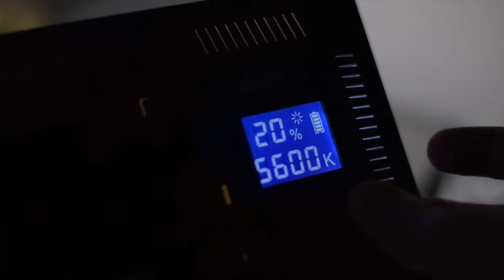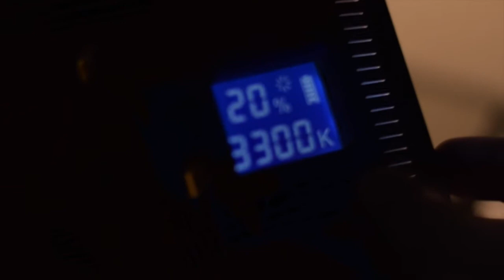Viltrox LED Light Demo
The following video is a short demo of the Viltrox LED Panel lights I recently picked up.

Unique Soundtrack ID: ab711cb5-491c-4a13-b4d6-976b65ac9314

Cue Sheet Individual Music Cue ID Information: SW001

SW